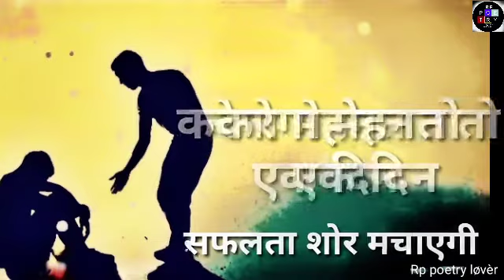Dosti - sad dosti status | best friendship status| dosti shayari | Rp poetry løvèr |Pankaj sahu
Hlo dear friends...
Phle to ek bat bolna chata hu ki meri old videos par bilkul bhi views nhi aa rhe h please un video ko dekho .
Bhout mehnat lagti h bnane me ...

And ye video matlabi dosto ke liye h jo life me aate rhte h .
Kya aapke bui h comment kr ke btana...
And

Kya aap bhi chate ho ki aapke liye koi video bnau to comment kro presnol fillings ki video ke liye

Daily new poetry video

And thanks. Etna pyar dene ke liye...

next video kis topic par bnau

ᶤ ᶫᵒᵛᵉᵧₒᵤ
ʝεггყ βεℓℓα

Aaj ki ye video bhot best h asha krta hu aap Sbhi ko bhi ye pasnd aayegi.
Such me bhot time and mehnat se ek ek line likhni pdti h esliye aap Sbhi bhi mujhe ese hi support krte rhe taki me aap Sbhi ke liye ese hi videos bnata rhu. And jyada se jyada Meri videos ko share kre

Agr aapko apni prsnol fillings ke sath video bnwana chate ho to comment box me jarur btaye .
Jisse me aapke liye video bna sku
And kisi ko bhi koi problem ho rhi ho kisi chis me to mujhe Instagram par btay
Thanks.

Social platforms -

τнänκ чöü♥

βyё♥βyё

dosti song,
dosti status,
dosti karte nahi dosti ho jati hai,
dosti shayari,
dosti ke geet main gaata hoon,
dosti attitude status,
dosti aur dushmani,
a dosti hum nahi todenge,
a dosti hum nahi,
a dosti hum nahi todenge status,
a dosti hum nahi todenge dj,
a dosti hum nahi todenge song,
a dosti hum nahi todenge ringtone,
a dosti tere dam se hai,
a dosti na bhai,
dosti banjo karmala,
dosti bani rahe,
dosti black screen status,
dosti comedy,

dil dosti pyar,
dosti emotional video,
dosti emotional status,
dosti emotional scene,
dosti episode 1,
dosti ek se hoti hai hazaro se nahi,
dosti emotional,
e dosti hum nahi todenge,
e dosti hum nahi chodenge status,
e dosti hum nahi chodenge dj,
e dosti hum nahi chodenge remix,
e dosti hum nahi todenge status,
ye dosti tere dam se hai,
fb dosti status,
fb dosti video,
fb status shayari dosti,
fb shayari dosti,
dosti f,
yaari dosti fb status,
dosti giri,
dosti gana,
dosti group,
pubg dosti
dosti status song,
dosti status video,
dosti status sad,
dosti status shayari,
dosti status new,
dosti status attitude,
dosti status ansh pandit,
dosti status all,
a dosti whatsapp status,
dosti status black screen,
dosti status best,
dosti status bewafa,
dosti status best friend,
dosti status boy,
dosti cartoon whatsapp status,

 song,dosti status happy,
dosti status heart touching,
pyar dosti h status,
dosti kya h status,
Dosti status sad,
Dosti bewafa status,